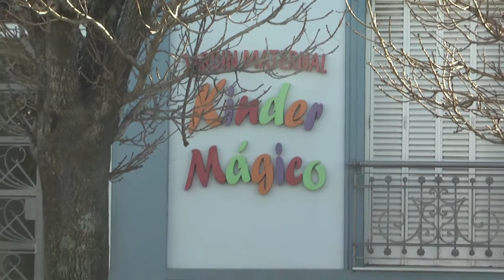REABREN LOS JARDINES MATERNALES - KINDER MAGICO - SEÑO YANINA